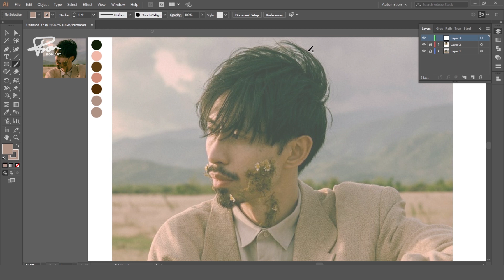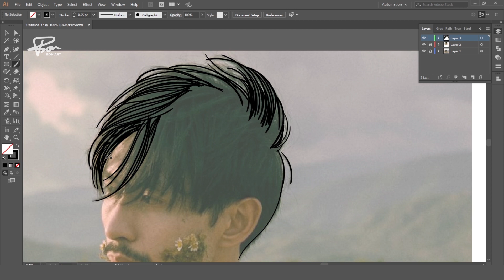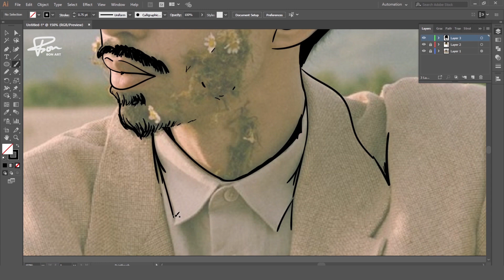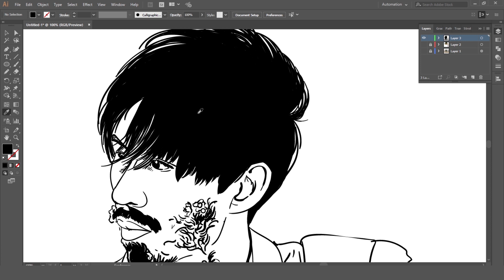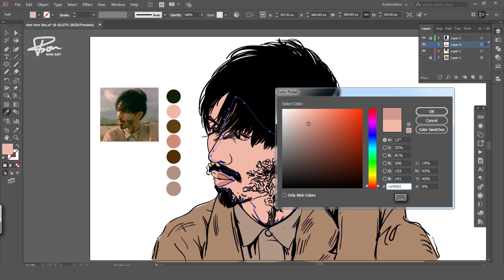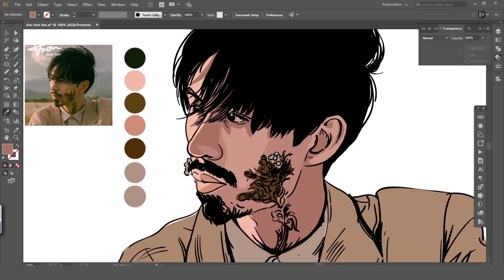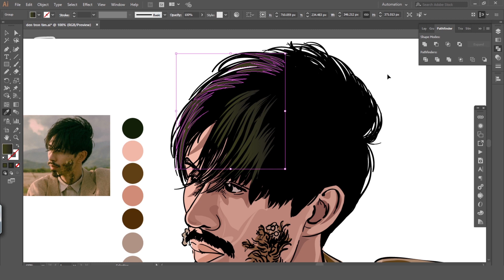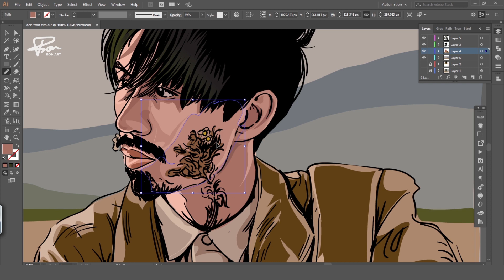Vẽ Đen Vâu Trong Trốn Tìm (Vector art Illustrator) | BonART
Chào mừng các bạn đã đến với kênh của Bon. Kênh chuyên về những Video hướng dẫn về vẽ Digital, tutorial phần mềm Photoshop và Illustrator, và các bài hướng dẫn về thiết kế đồ họa. Hiện mình có mở lớp online hướng dẫn về sử dụng phần mềm thế kế, nếu bạn nào có nhu cầu thì có thể ib để tham gia cùng mình nha!